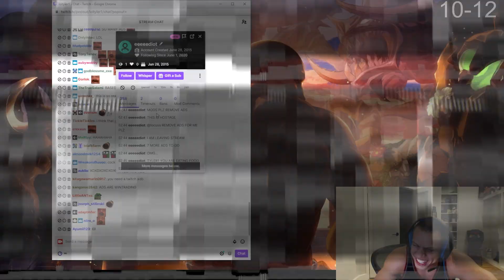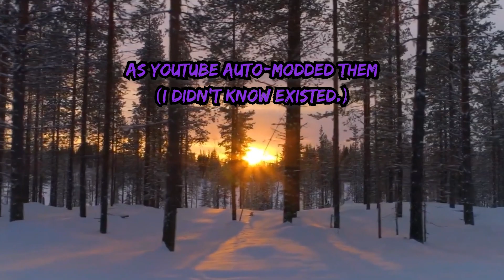BEST TYLER1 CLIPS OF 2022